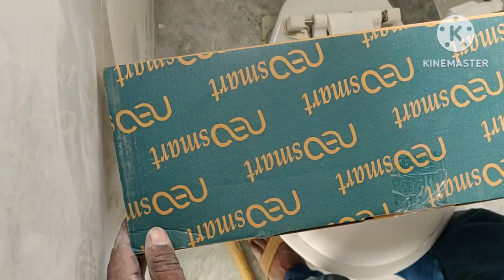normal comaod installation#normal toilet kaise fit Karen